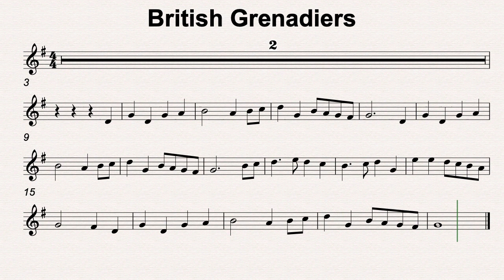G Maj 44 British Grenadiers 70bmp